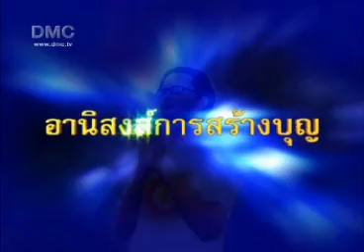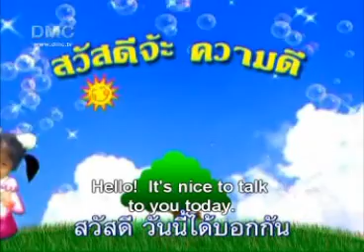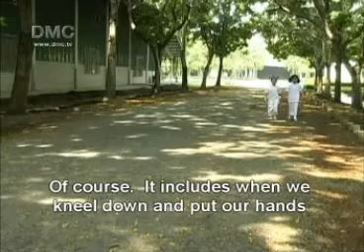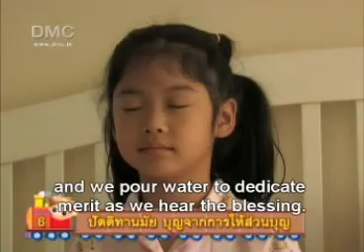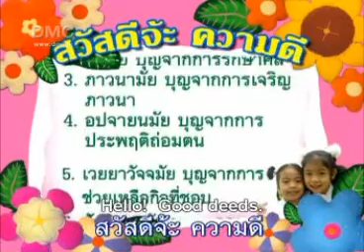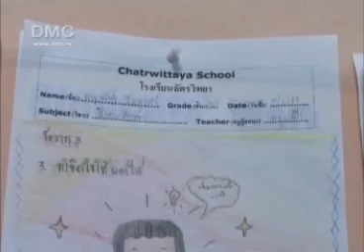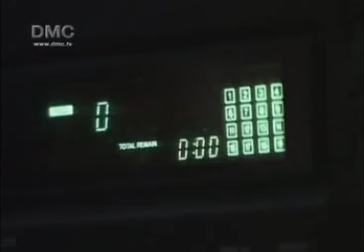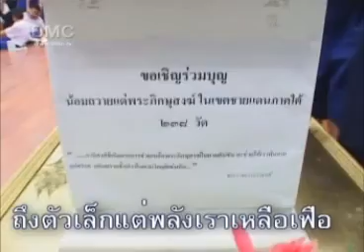011 บทที่ 11 หลักธรรมทางพระพุทธศาสนา ป.3